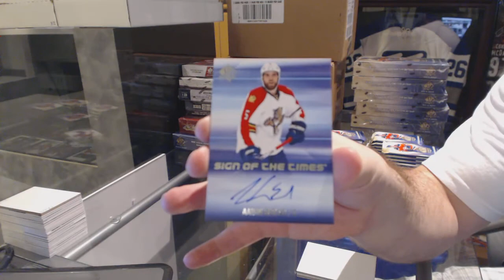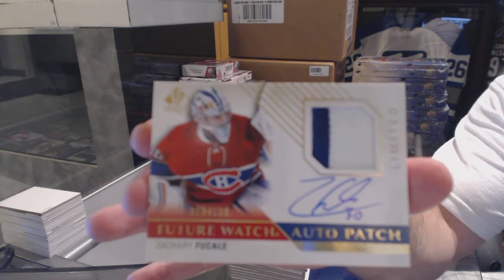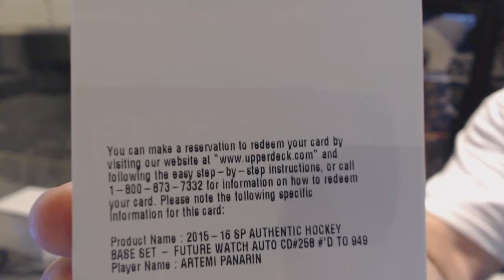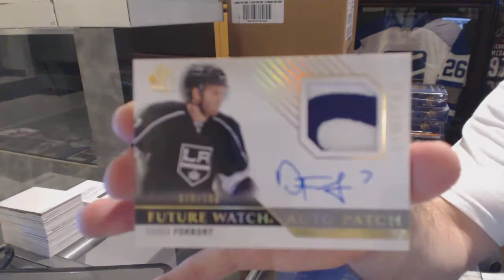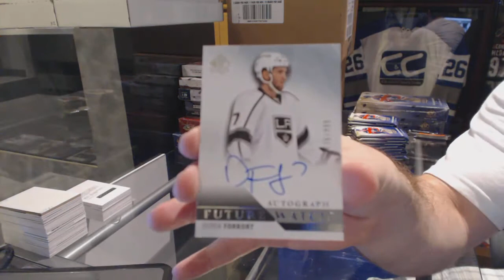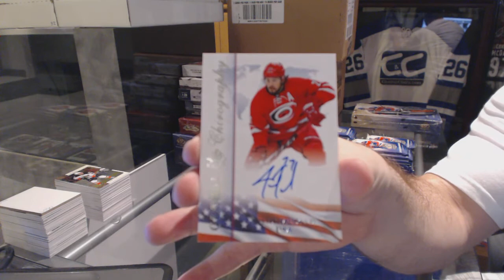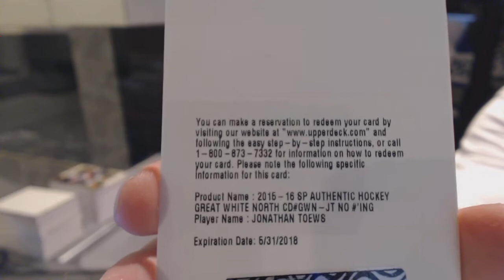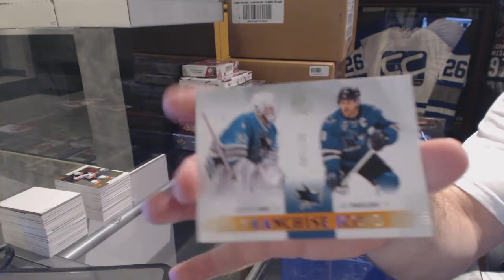15-16 Upper Deck SP Authentic Hockey 6 Box Break - C&C GB #6252